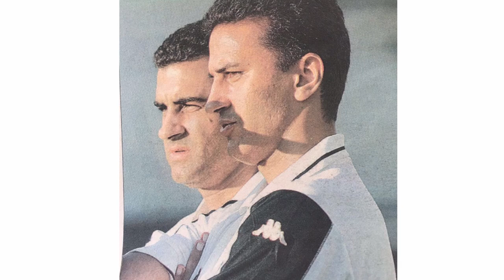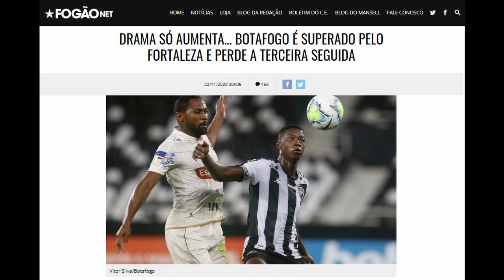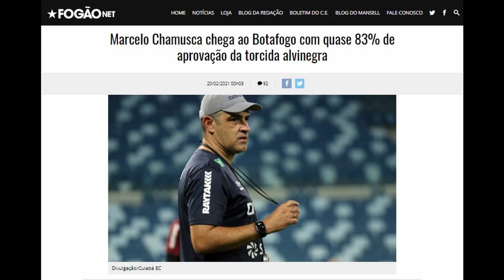Quem é Marcelo Chamusca? Conheça a carreira do técnico do Botafogo para 2021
Marcelo Chamusca, ex-Cuiabá e Fortaleza, é o novo técnico do Botafogo para temporada 2021. 🔥

🎞️ Carolina Puel

Fotos:
📸 Vítor Silva/Botafogo
📸 Ass Com Dourado
📸 Divulgação/Fortaleza
📸 Divulgação/Paysandu